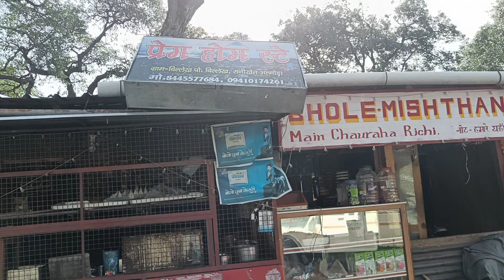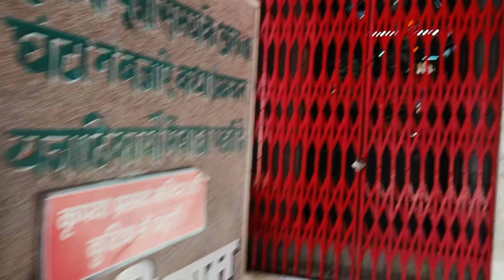Richi Village in Uttrakhand || Binsar Mahadev || Richi to Nainital on Bajaj Avenger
Richi is situated at Ranikhet. Its surrounded by the dense forest. you can reach Binsar Mahadev and Nainital easily form Richi.